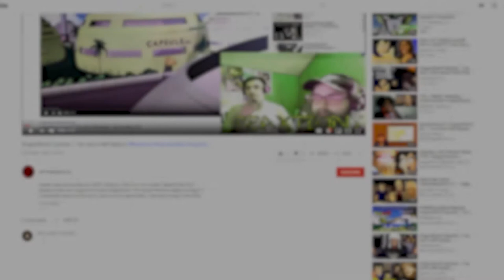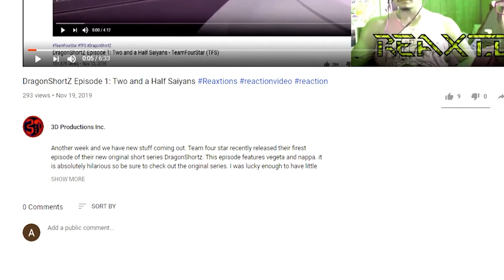Perfect Cell Vs Madara Uchiha Pt 2, Seto Kaiba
It’s perfect cell vs the prototype for the new PS5 who will win in this epic clash of total seriousness!